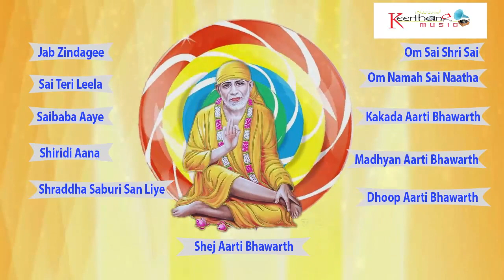Mere Sai | Top 10 New Sai Baba Full Songs | Jukebox | Hindi Devotional Songs | SOUNDSID®️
Album : Mere Sai
Music Composed by : Nihal
Lyrics by : VR.Srivastav
Language : Hindi

02.Song Name : Sai Teri Leela
Singer : Nihal , Sahithi

03.Song Name : Saibaba Aaye
Singer : Nihal

04.Song Name : Shiridi Aana
Singer : Venu & Sahithi

05.Song Name : Shraddha Saburi San Liye

06.Song Name : Om Sai Shri Sai
Singer : Pramod & Medhi

07.Song Name : Om Namah Sai Naatha
Singer : Srikanth

08.Song Name : Kakada Aarti Bhawarth
Singer : VR.Srivastsav

09.Song Name : Madhyan Aarti Bhawarth
Singer : VR.Srivastsav

10.Song Name : Dhoop Aarti Bhawarth
Singer : VR.Srivastsav

11.Song Name : Shej Aarti Bhawarth
Singer : VR.Srivastsav